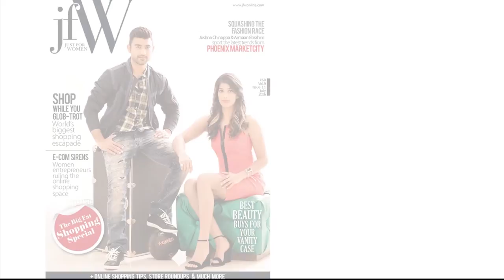The JFW Shopping Special | Phoenix Marketcity Chennai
Joshna Chinappa & Armaan Ebrahim visit Phoenix Marketcity Chennai to get styled up for Just For Women's July 2016 issue.

Joshna Chinappa is an internationally ranked Squash player, representing India at Rank 10 globally, while Armaan Ebrahim is an eminent racecar driver who has competed internationally in acclaimed series like the A1 Grand Prix Championship, FIA Formula Two Championship amongst others.

Catch the exclusive behind-the-scenes footage of their dazzling front page cover photo shoot for India's leading women's lifestyle magazine, Just For Women.

Photography: G Venket Ram
Styling: Ekta Nahar
Makeup & Hair: Toni & Guy
Edit: Rahul Jawahar